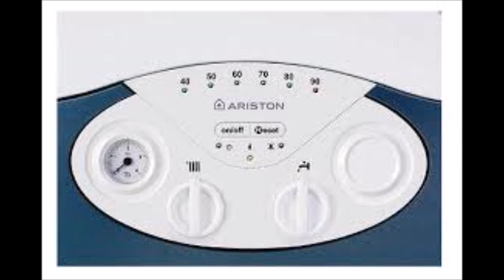ÖVEÇLER PROTHERM KOMBİ SERVİS,478*21,00